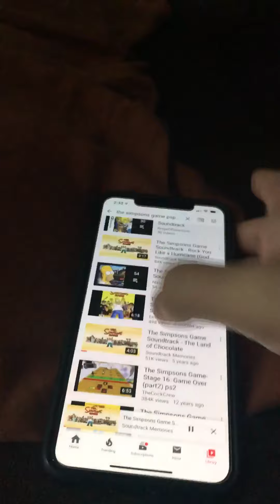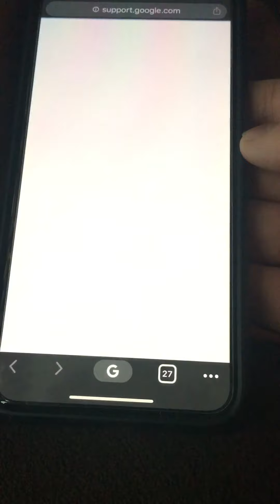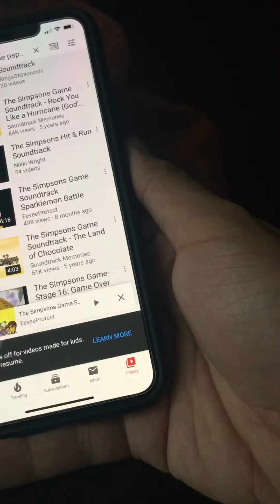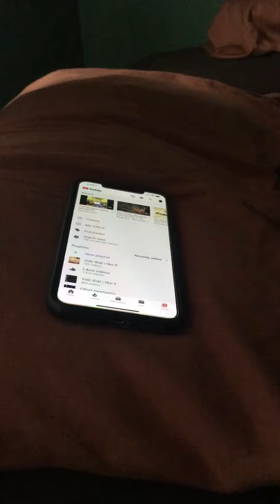Vlog: I noticed the changes with FTC Coopa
I guess if some videos are made for kids then that means you can’t add them on your playlist or download or comment. Also for big youtubers they won’t be getting ad revenue which is not good for their career. Man things in YouTube did changed a lot especially now that FTC Coopa is now involved in YouTube.